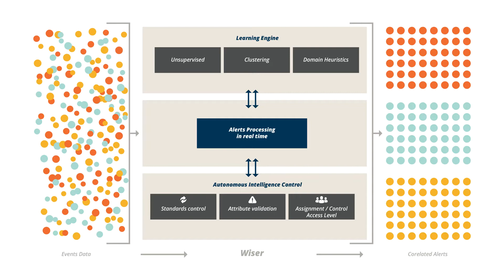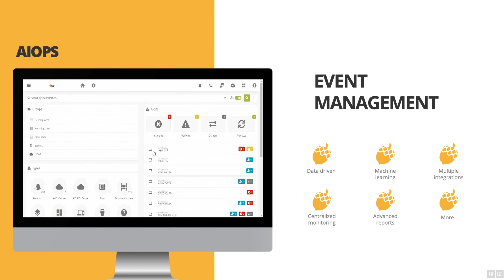04 - AIOPS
04 - AIOPS